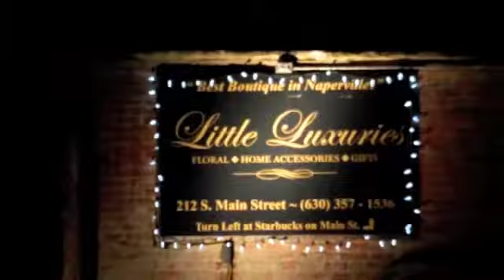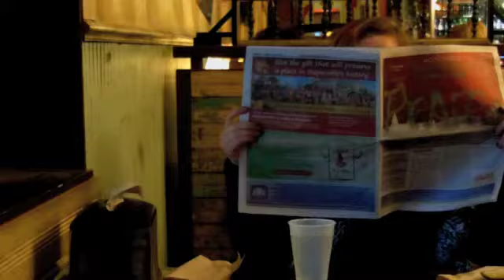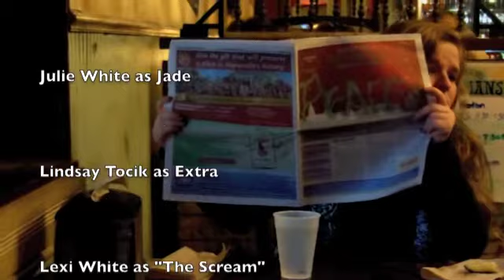Julie White Production circa 2013 for film class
"A Simple Murder" was written for Mr. Doyle's 2013 film class at Benet Academy. Starring Julie White, Mark McGann, & Sara Matthews also the producers of this fine film. Featuring Lindsay Tocik.